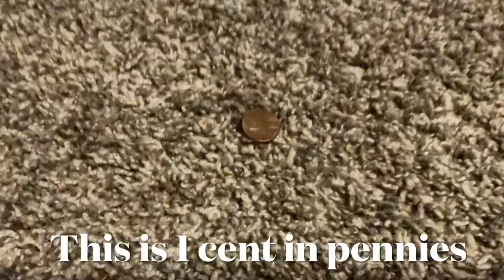$20 dollars in pennies (coin man shorts) inspired by mr beast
If mr beast comments and subs on this video or any vid I Will buy his Murch